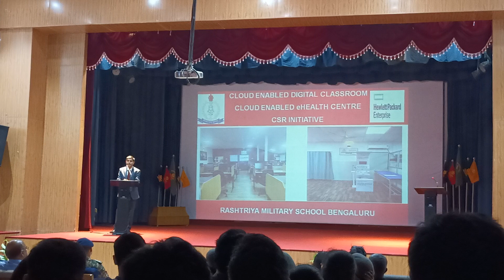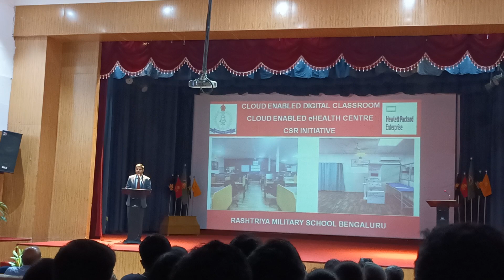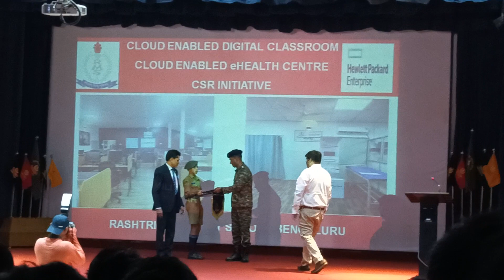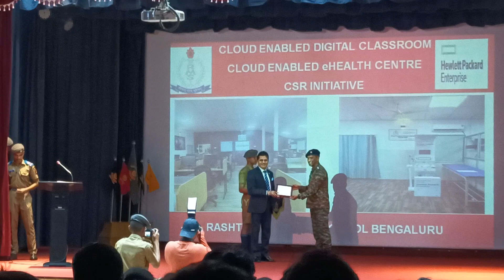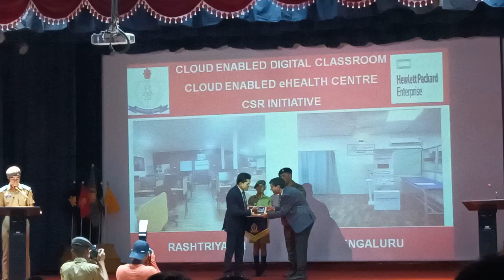HPE Gives - India || CSR Initiative || Rastriya Military School, Bengaluru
HPE Gives - India, inauguraation of the Digital Class Room and Health ATM facilities at Rashtriya Military School, Bangalore and also a Plantation drive during the time